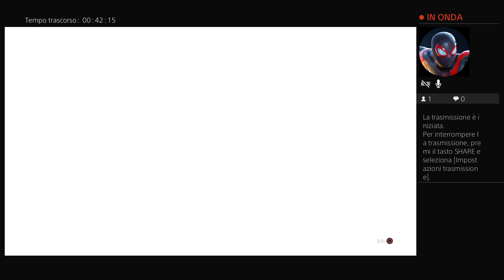Fall Guys #4 - live 17/05/21 [PS4 1080p]